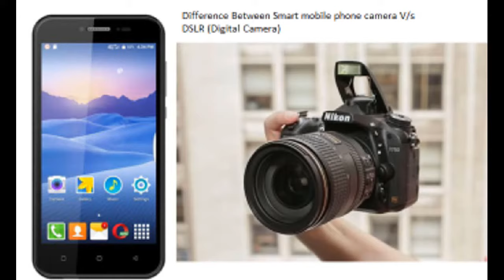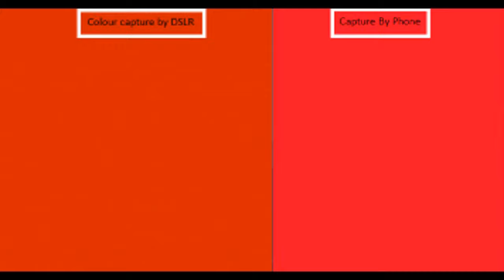which is best mobile camera or dslr camera hindi episode 1 Mobile v/s DSLR Camera Hindi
Use Dslr Professional camera for better quality photography and frame your click pictures as you want to show to others , hanging on walls

You also like the videos